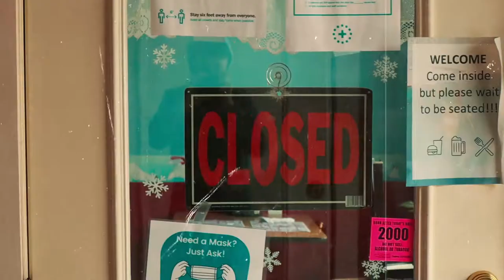Main Tattoo Co. Renovation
Shooting this renovation video for Main Tattoo Co. was such a blast! I had a ton of fun shooting and editing this main tattoo co. renovation video. It's certainly one of, if not my favorite video I have ever worked on. The music in it was so raw, so in your face, that it just sucked me in. Tattoo studio renovation take so much time and effort, that I applaud the woman who are working at making this shop the best it can be. I can't wait to go back there and shoot some more! This is certainly not the last renovation video I will be doing for this business. Keep a look out on the channel for the others!
Main Tattoo Co. is the Main tattoo shop you should be going to! Just right in Newport, Vermont along main street. Such a perfect location for a perfect shop.
I hope by watching this Renovation music video, it helps show how much work it takes in renovating a tattoo studio. There's so much that goes into it and you have to put a ton of time into it as well if you want it to be the best!

Keep an eye out for more projects at Main Tattoo Co.!

Gear I used: Canon M50
                      Lenses: Macro 28 mm, 15-45, 55-200

Tags: Main Tattoo Co. Renovation
           Tattoo Renovation
           tattoo studio renovation
           Main tattoo
           main tattoo renovation
           Main Tattoo Co.
           Renovation video
           Renovation music video
           Renovating a tattoo studio
           Renovating Main Tattoo Co.
           how to renovate a tattoo studio
           renovation video on a canon m50
           canon m50 b roll
           canon g7x b roll